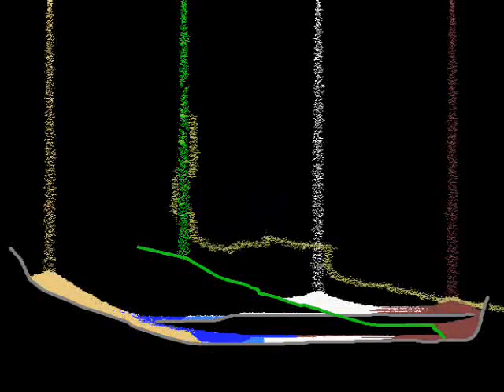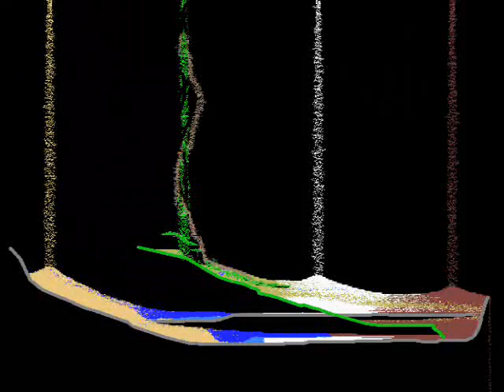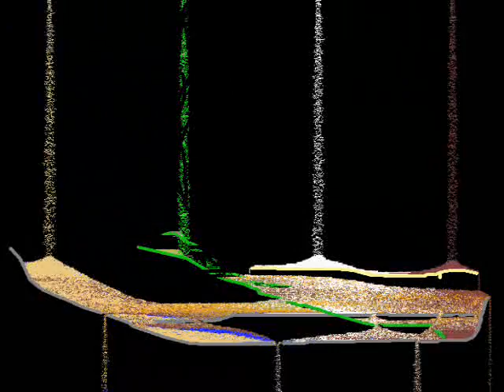Sparks - Coldplay (animation)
Did I drive you away?

I know what you'll say,

You say, "Oh, sing one we know,"

I'll always look out for you,

I say "oh,"

I say "oh."

It's you that I hold on to,

And I know I was wrong,

But I won't let you down,

(Oh yeah, oh yeah, oh yeah, yeah I will, yes I will...)

I say "oh,"

I cry "oh."

Yeah I saw sparks,

And I saw sparks,

La, la, la, la, oh...